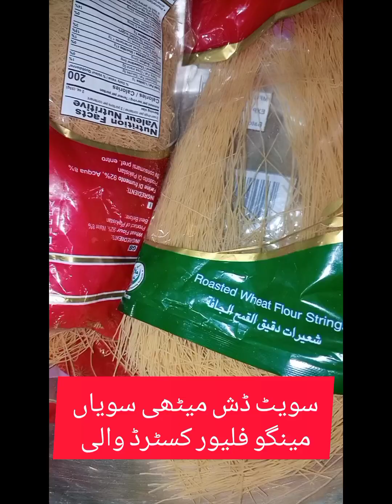mazedar very sweet